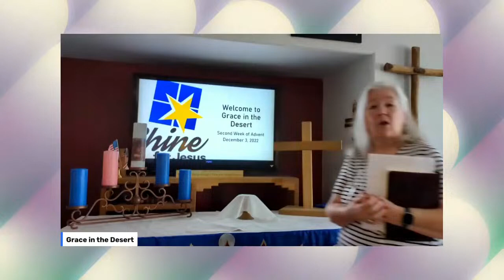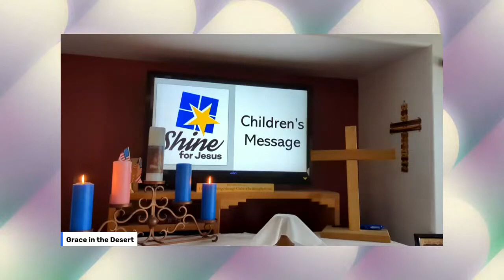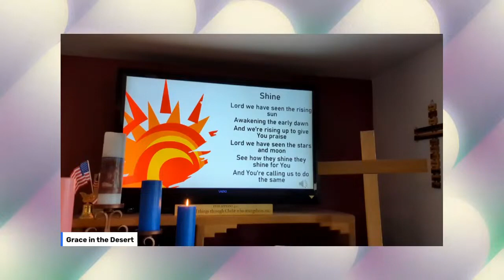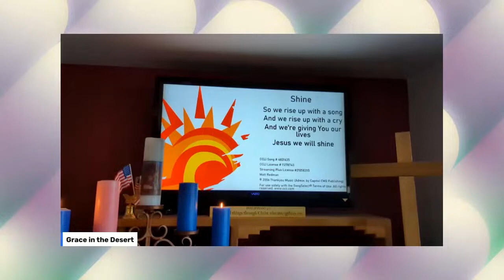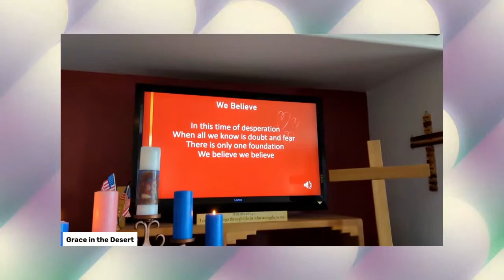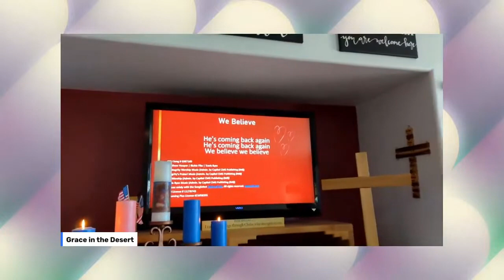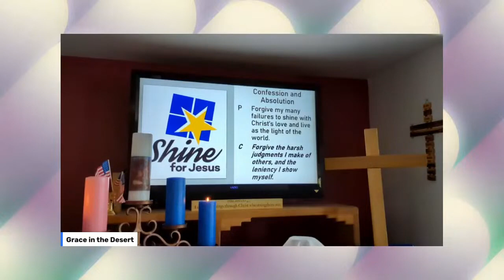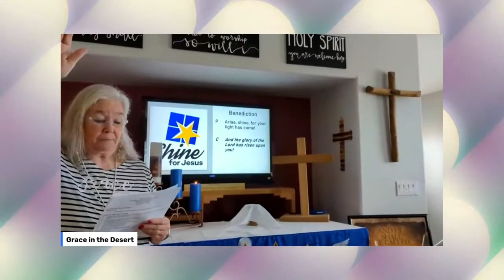Shining with the Light of Jesus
Good Saturday morning, Everyone. :) Praying you are doing well and getting ready to celebrate the birth of our Savior and King. Today's worship is a replay of last year's worship for the Second Sunday of Advent and is titled, "Shining with the Light of Jesus." In the coming week, how will you shine for Jesus? We pray you will be blessed by our worship time. :) ✝✝💜💜🙏🙏